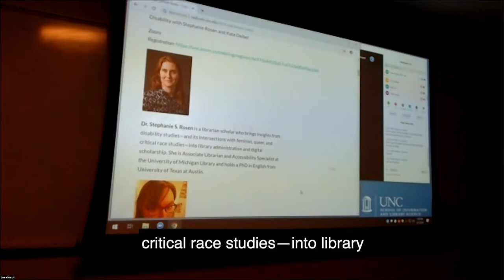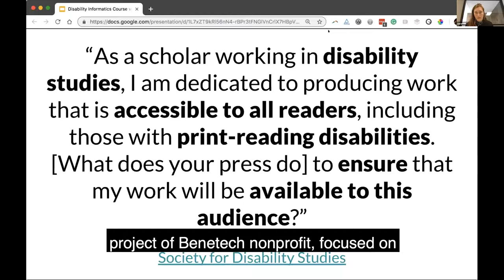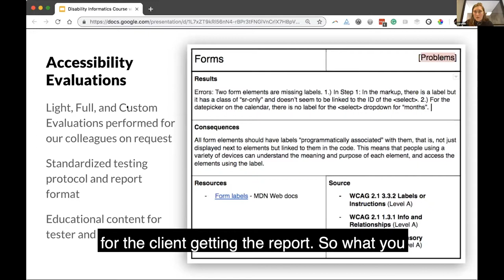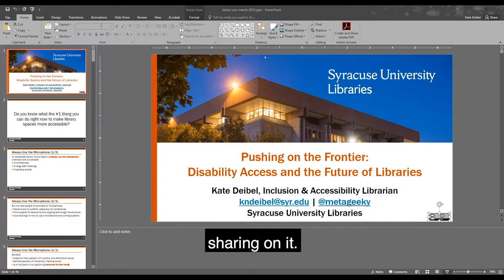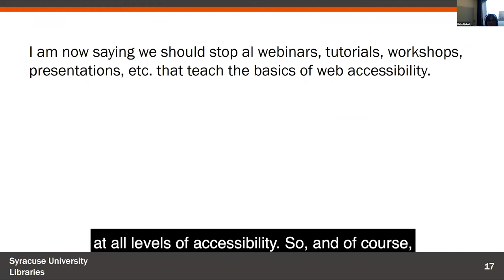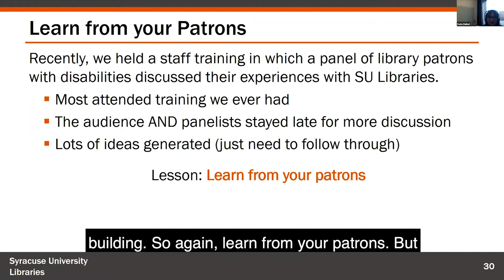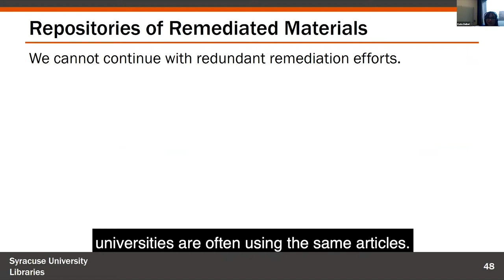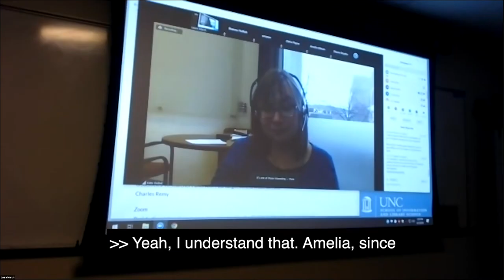Academic Libraries, Accessibility and Disability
"Academic Libraries, Accessibility and Disability" with Stephanie Rosen, Associate Librarian and Accessibility Specialist at the University of Michigan Library, and Kate Deibel, Inclusion & Accessibility Librarian at Syracuse University Libraries. March 7, 2019.

Community Engaged Disability Informatics (CEDI) lecture series